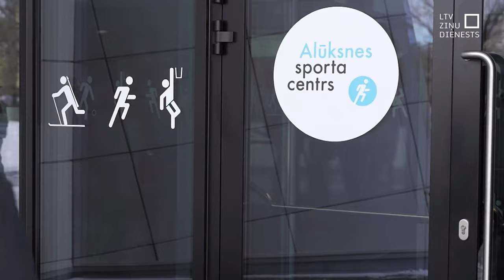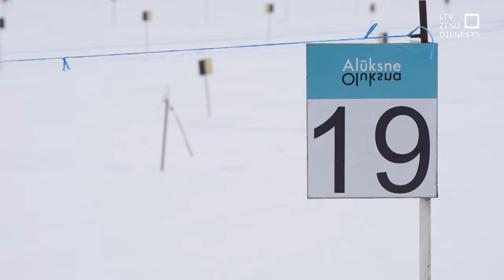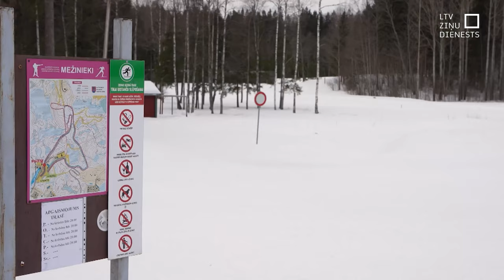Alūksnieši lepojas ar vicečempionu Andreju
Mājās sagaidīts jaunais pasaule vicečempions biatlonā – Andrejs Rastorgujevs. Un šodien no Alūksnes uz Rīgas lidostu viņu sagaidīt devās neliela, bet ļoti svarīga līdzjutēju grupa. Andreja mammai Tatjanai un pirmajam trenerim Sergejam acis mirdz priekā, kad jāstāsta par sportista panākumiem un viņa lielo neatlaidību ceļā uz tiem. Alūksnē, “Mežinieku” trasē aizvadīta bērnība, pusaudža gadi... Un arī aizvadītājā vasarā biatlonists trenējās dzimtajā pusē.